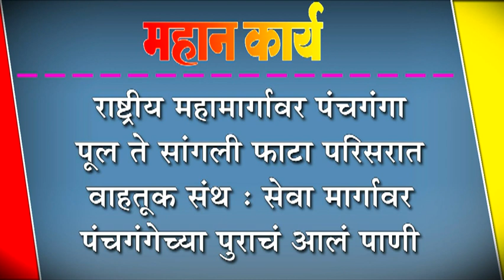राष्ट्रीय महामार्गावर पंचगंगा पूल ते सांगली फाटा परिसरात वाहतूक संथ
राष्ट्रीय महामार्गावर पंचगंगा पूल ते सांगली फाटा परिसरात वाहतूक संथ : सेवा मार्गावर पंचगंगेच्या पुराचं आलं पाणी